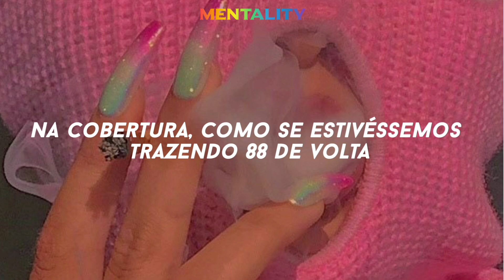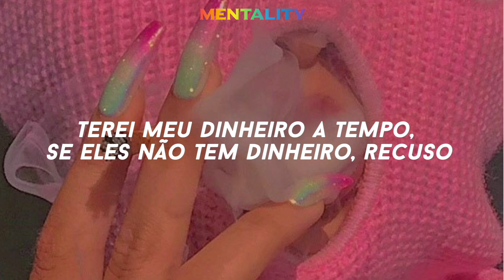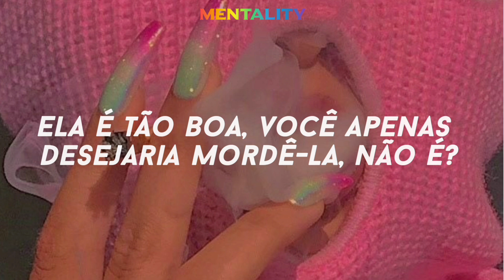sinta-se uma burguesa ao ouvir essa música.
lyrics;
First things first, I'm the realest (realest)
Drop this and let the whole world feel it (let 'em feel it)
And I'm still in the Murda Bizness
I can hold you down, like I'm giving lessons in physics (right, right?)
You should want a bad bitch like this (huh?)
Drop it low and pick it up just like this (yeah)
Cup of Ace, cup of Goose, cup of Cris
High heels, something worth a half a ticket on my wrist (on my wrist)
Taking all the liquor straight, never chase that (never)
Rooftop like we bringing '88 back (what?)
Bring the hooks in, where the bass at?
Champagne spilling, you should taste that

I'm so fancy, you already know
I'm in the fast lane, from L.A. to Tokyo
I'm so fancy, can't you taste this gold?
Remember my name, 'bout to blow-oh-oh-oh

I said baby, I do this, I thought that, you knew this
Can't stand no haters, and honest, the truth is
And my flow retarded, each beat dear, departed
Swagger on stupid, I can't shop at no department
Better get my money on time, if they not money, decline
And swear I meant that there so much that they give that line a rewind
So get my money on time, if they not money, decline
I just can't worry 'bout no haters, gotta stay on my grind
Now tell me, who that, who that? That do that, do that?
Put that paper over all, I thought you knew that, knew that
I be that I-G-G-Y, put my name in bold
I been working, I'm up in here with some change to throw

Trash the hotel, let's get drunk on the minibar
Make the phone call, feels so good getting what I want
Yeah, keep on turning it up
Chandelier swinging, we don't give a fuck
Film star, yeah I’m deluxe
Classic, expensive, you don't get to touch, aow!

Still stunting, how you love that?
Got the whole world asking how I does that
Hot girl, hands off, don't touch that
Look at it, I bet you wishing you could clutch that
That's just the way you like it, huh?
You so good, he's just wishing he could bite it, huh?
Never turn down nothing
Slayin' these hoes, gold trigger on the gun like

Who that, who that? I-G-G-Y
That do that, do that, I-G-G-Y
(Blow-oh-oh-oh)